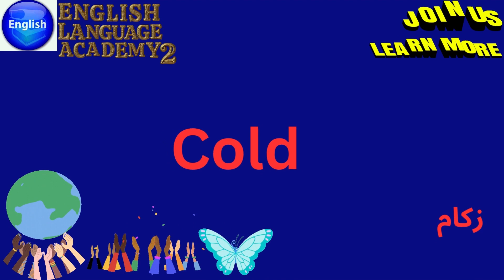English Vocabulary For Love, Romance and Health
English Vocabulary For Love, Romance and Health. Discover the Secret English Vocabulary for Love and Romance. Avoid These Common Mistakes: English Vocabulary for Health and Relationships. Unlock the Power of English Words: Love, Romance, and Health. Boost Your English Skills with Love, Romance, and Health Vocabulary. Master English Vocabulary: Love, Romance, and Health Words Revealed. Daily English Vocabulary: Listen, Read, Speak and Practice English. English Vocabulary: Learn, Listen and Speak English In Easy Way. Words that will help you communicate with confidence. Whether you're a second language learner or simply looking to improve your English skills, this video is perfect for you. We understand that learning a new language can be overwhelming, but with our fast and effective method, you'll be able to master these words in no time. Our engaging and easy-to-follow presentation style will keep you engaged and entertained while you learn. You can learn more and more from this useful video. this video contains a variety of common English vocabulary; nouns and  adjectives for the daily use.